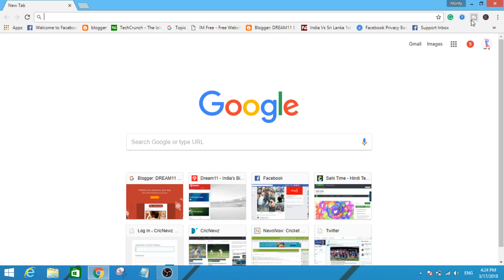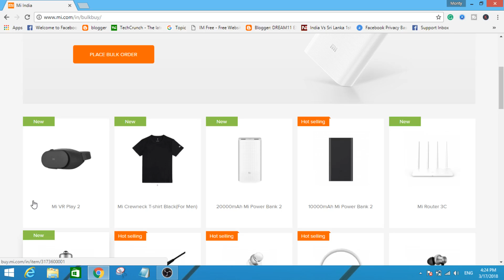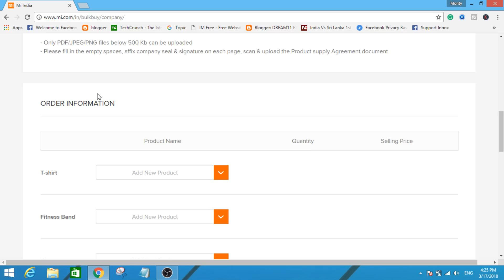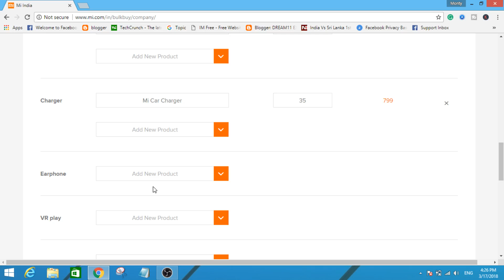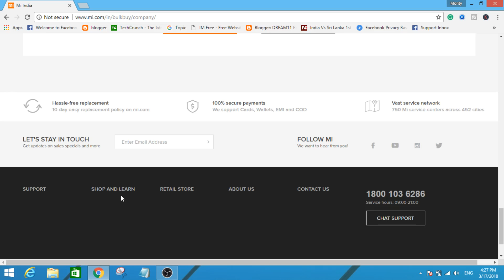How to Buy MI Product in Bulk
Is video me mai apko btaunga ki kaise MI ke product ko aap bulk me khareed sakten hain.